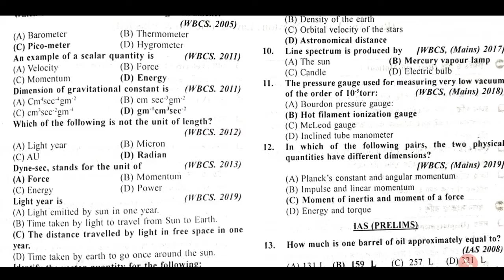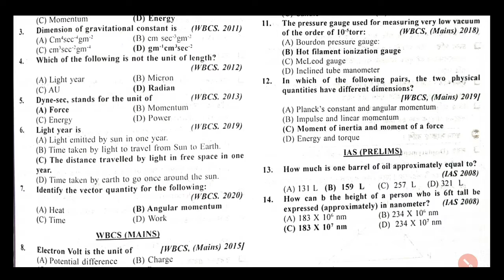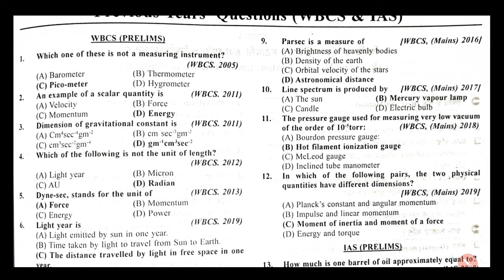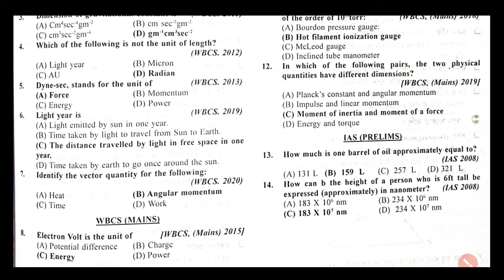Physical science / previous years question / WBCS / IAS / GyanKendra